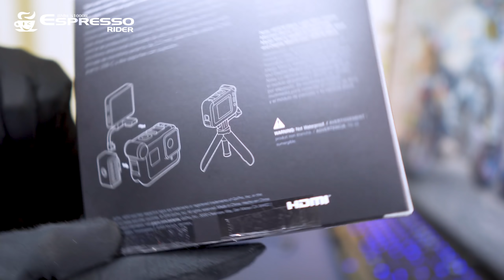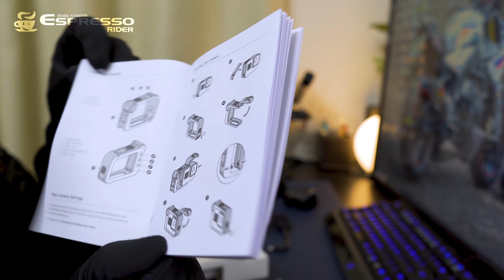【やっと安定稼働？】 GOPRO HERO8 MEDIA MOD がモトブログに使えるのか検証してみた。【 BMW S1000R motovlog / モトブログ 】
やっとGoproHero8のメディアモジュラーが発売されたので、既存の外部マイクアダプタと音質比較や動作検証をしてみました。
はたしてモトブログに使えるのか！？

・L字マグネットUSBケーブル

 ■エスプレッソライダーの最新情報はTwitterからどうぞ！

■バイク
・BMW 2017 S1000R
■カスタムパーツ
・エンジンスライダー：
　ベビーフェイスエンジンスライダー

・USB電源：
　DAYTONAデイトナ:バイク電源 USB 1ポート

・スマフォフォルダー
RAM MOUNTS(ラムマウント) マウント部 Xグリップ

・シートバック
　タナックス MOTOFIZZ シェル シートバッグ GT/カーボン柄 (容量14-18ℓ) MFK-240CA

・ライト：
　SPHERE LIGHT スフィアLED RIZING H7
・カーボンフレームカバー：
　CB3050 frame protectors carbon
・マフラー：
　AKRAPOVIC MOTO GP STYLE slip-on

■装備
・ヘルメット：
SHOEI GT-Air キーボーテスト
SHOEI X-fourteen

・ウェア
　HYOD ST-X LEATHER [SPEED-iD D3O®]MATTE BLACK

・電熱インナー
　Heatech（ヒーテック）
ヒートインナージャケット

電熱インナーパンツ
・電熱グローブ
　RSタイチ　e-HEAT グローブ

・カメラ:
GoPro HERO8